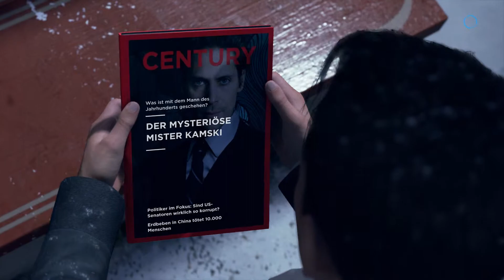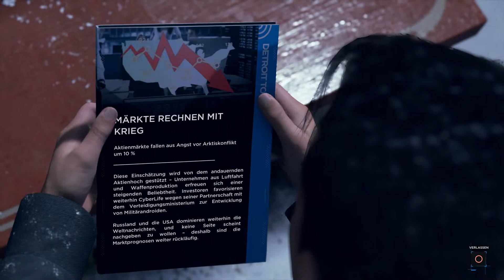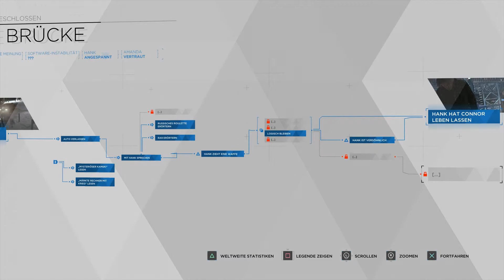Die Brücke - Detroit: Become Human #021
Entwickler: Quantic Dream
Publisher: Sony Interactive Entertainment
Genre: Action-Adventure
USK: ab 16
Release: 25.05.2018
Erhältlich für: PlayStation 4